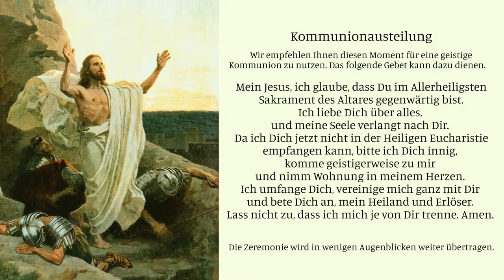5. September - Ges. Amt im tridentinischen Ritus - Priesterseminar Herz Jesu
Das Priesterseminar Herz Jesu in Zaitzkofen überträgt täglich seine Kommunitätsmesse : Sonntags um 10:00 Uhr das levitierte Hochamt und wochentags um 7:15 Uhr die Gemeinschaftsmesse. Darüber hinaus wird die sonntägliche Vesper um 17:00 Uhr übertragen. Alle Gottesdienste bleiben den ganzen Tag über abrufbar. Wenn Sie die Gottesdienste über das Internet von zu Hause aus mitfeiern, empfehlen wir Ihnen die gewöhnlichen liturgischen Haltungen einzunehmen und die fehlende sakramentale Kommunion durch eine geistige zu ersetzen.

Alle weiteren Gebetszeiten der Seminargemeinschaft (Prim, Sext, Rosenkranz und Komplet) werden weiterhin wie gewöhnlich über unseren Radiostream angeboten.

Volksmission 2020 gepredigt von P. Franz Schmidberger und P. Andreas Jeindl

Das römische Messbuch (Latein/Deutsch) oder den Pfarrgottesdienst für das Mitverfolgen der Liturgien erhalten Sie im Sarto Verlag o.